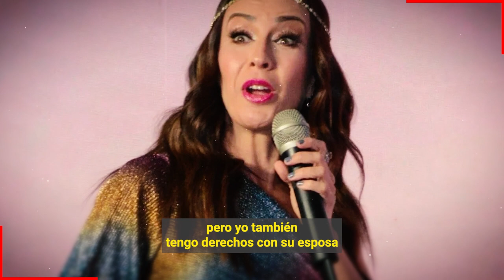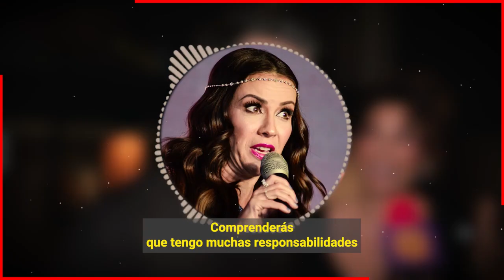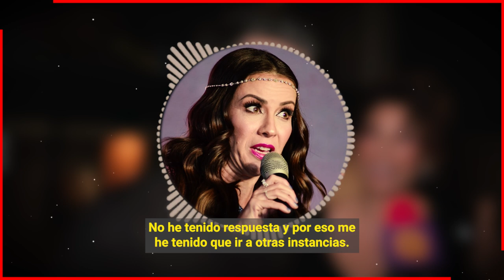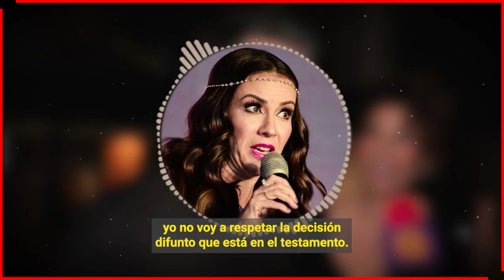🔥🔥 𝗜𝗻𝗴𝗿𝗶𝗱 𝗖𝗼𝗿𝗼𝗻𝗮𝗱𝗼 𝗙𝗶𝗹𝘁𝗿𝗮 𝗔𝘂𝗱𝗶𝗼𝘀 𝘆 𝗧𝗲𝘅𝘁𝗼𝘀 𝗾𝘂𝗲 𝗗𝗲𝘀𝗲𝗻𝗺𝗮𝘀𝗰𝗮𝗿𝗮𝗻 𝗮 𝗹𝗮 𝗩𝗶𝘂𝗱𝗮 𝗱𝗲 𝗙𝗲𝗿𝗻𝗮𝗻𝗱𝗼 𝗗𝗲𝗹 𝗦𝗼𝗹𝗮𝗿 📌😱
Ingrid Coronado deja al descubierto que Anna Ferro no quiere llegar a un acuerdo con ella y que no quiere desalojar la casa de sus hijos.

Bitcoin:
Trading:
ecommerce: